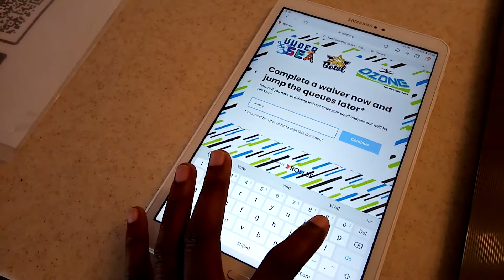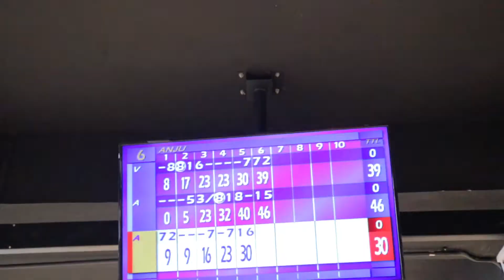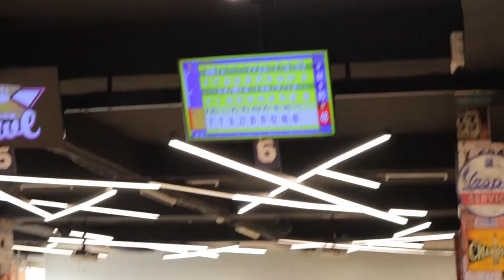Trying new things | Bowling with friends at Village Market Nairobi- Kenya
We tried bowling for the first time at the Bowling alley in the village market mall. There's always a first time for everything. The gutter was our second name.